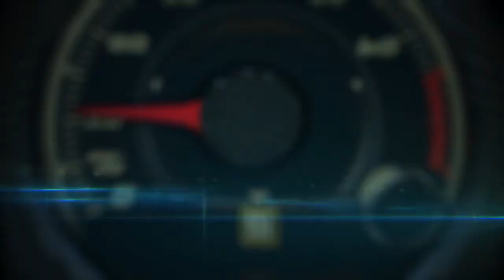Autos 0-60 - 2014 Shell EcoMarathon with the Granite Falls High School Eco Car Teams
2014 Shell EcoMarathon with the Granite Falls High School Eco Car Teams